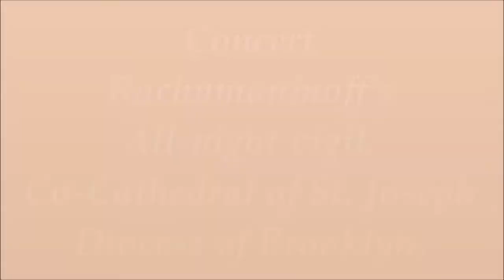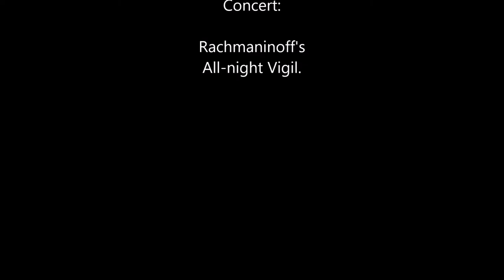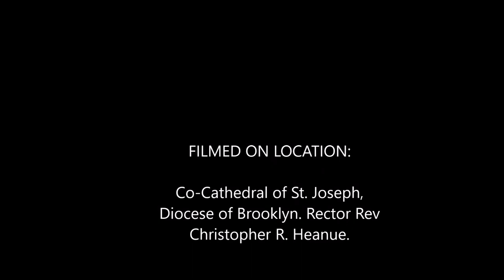Six minutes Rachmaninoff's Concert, Co Cathedral of Saint Joseph, Diocese of Brooklyn, Oct 1st, 2022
Rachmaninoff's All-night Vigil
at the Co-Cathedral of Saint Joseph,
Diocese of Brooklyn.